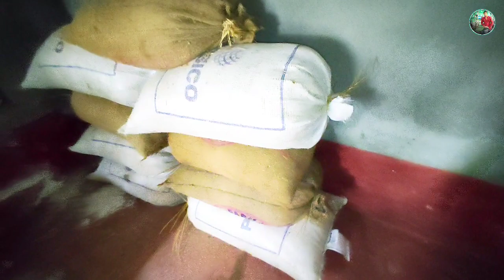আজ ধান ঝাড়ার ভ্লগঃ ভিডিও বানালাম🔥Paddy harvesting is going on today❤️Priyaranjan pakhira Vlogs🔥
আজ ধান ঝাড়ার ভ্লগঃ ভিডিও বানালাম 🔥

Your Quarries :-
village vlog
village vlogs
Ind village vlogs
vlog
Ind village family vlogs
village life
Ind village family
Hindu village vlog
village
daily leaves of the village
village life of india
India village
everyday lifestyle of the village
natural village
village vlog tv
Ind village food
Ind village vlog
India village vlog
small village vlog
blogs
simple village vlog
west bengal village vlog

guys , i am priyaranjan pakhira  .  In this video i share my daily lifestyle with you guys .
In this channel i upload my daily lifestyle vlog and my all day activities.
to get daily vlogs from me..